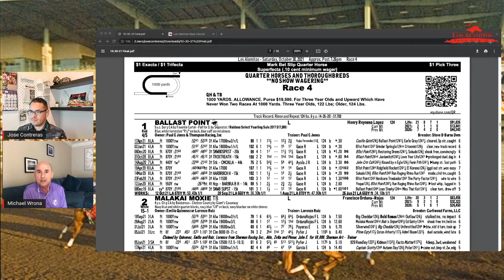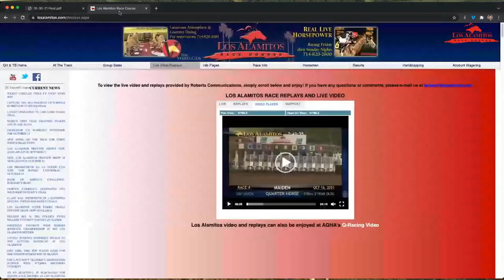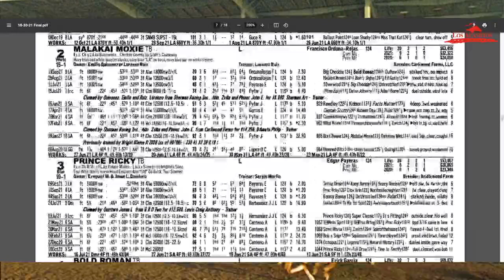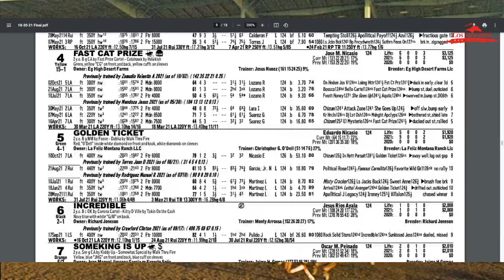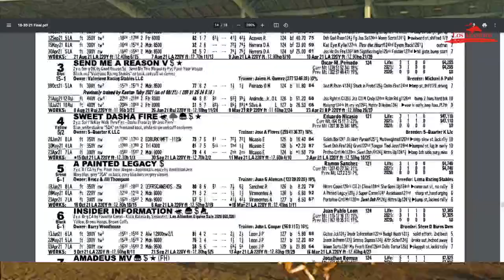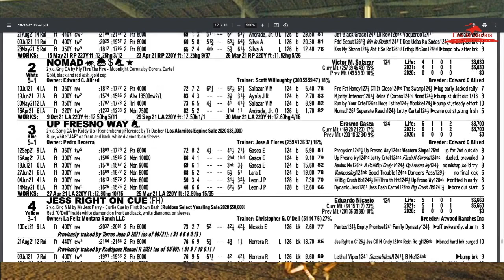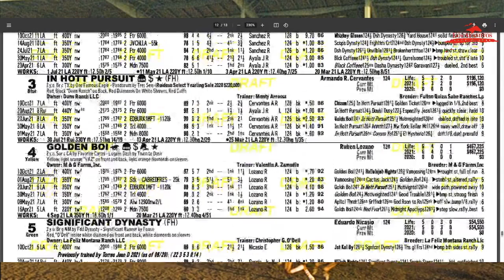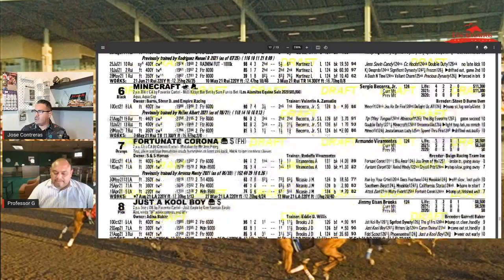Los Alamitos Preview Show - Golden State Million edition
This week's show analyzes this Sunday's Golden State Futurity final with interviews with many involved in the $1 million race. Plus we recap the big 1,000 yard race from last Sunday and take a look at the return of Ballast Point and much more.